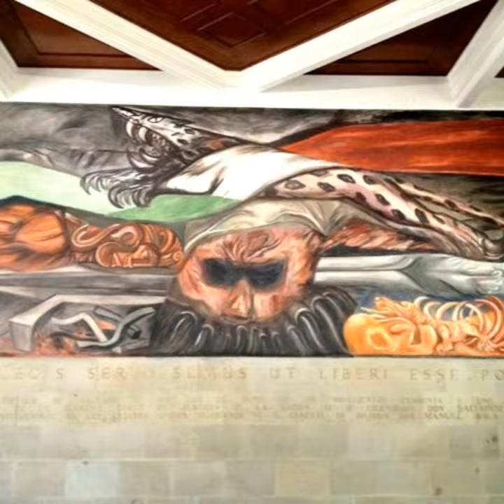ORGULLO MEXICANO FUNDADOR LIC. DELFINO CORNEJO TORRES